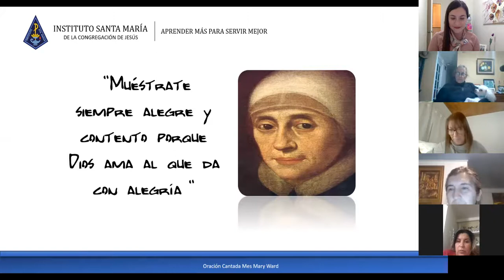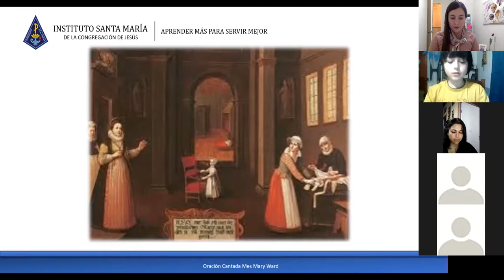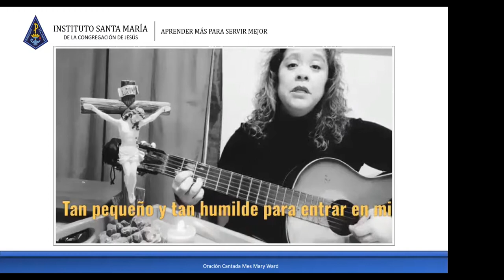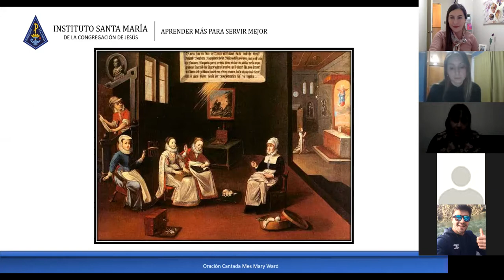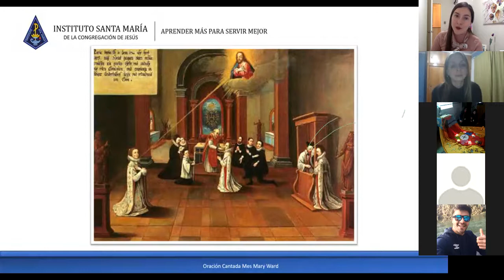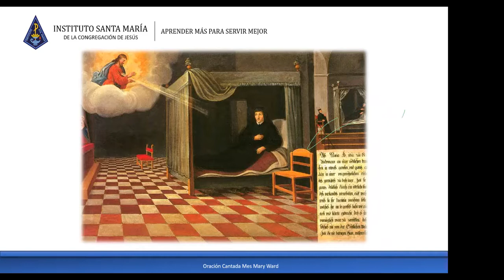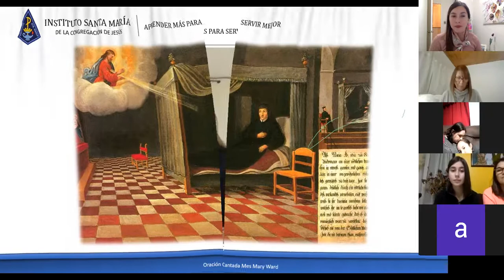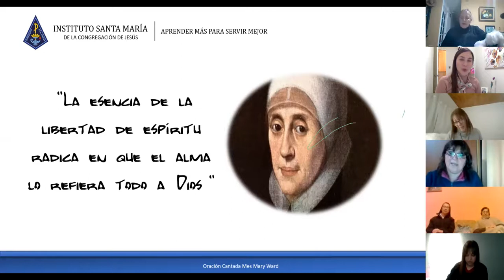Oración cantada mes de Mary Ward 2020